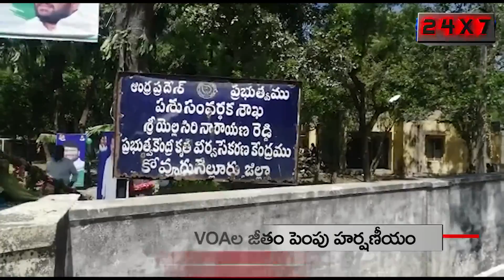VOA ల జీతం పెంపు హర్షణీయం / KOVUR / NELLORE / CHAMUNDI TV 24X7 NEWS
ముఖ్యమంత్రి వైఎస్ జగన్ మోహన్ రెడ్డి పాదయాత్రలో చెప్పినట్టుగా వి ఓ ఏ లకు మూడు వేల రూపాయల నుండి పదివేల రూపాయలకు జీతాన్ని పెంచిన విషయం తెలిసిందే. ఈ మేరకు వి ఓ ఏ లు హర్షం వ్యక్తం చేశారు. ఈ సందర్భంగా వి ఓ ఏ స్టేట్ సెక్రటరీ సంపూర్ణమ్మ మీడియాతో మాట్లాడారు. గతంలో చాలి చాలని మూడు వేల రూపాయల జీతంతో ఇబ్బందులు ఎదుర్కొన్నామన్నారు.అయితే పాదయాత్రలో ముఖ్యమంత్రి వైఎస్ జగన్ మోహన్ రెడ్డి తమ కష్టాలు విని తమకు జీతం పది వేల రూపాయలకు పెంచడం సంతోషదాయకమన్నారు. అయితే కొంతమంది వి ఓ ఏ లను ఉద్యోగాల తీసేస్తున్నట్లు మభ్యపెడుతున్నారని అన్నారు.అటువంటి వార్తలు ఎంతమాత్రం నమ్మవద్దని తెలిపారు.